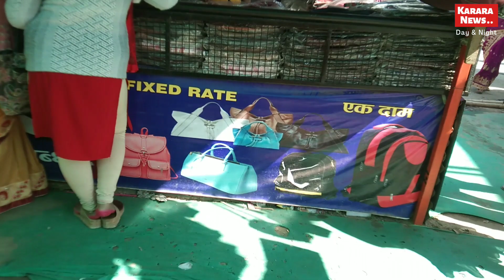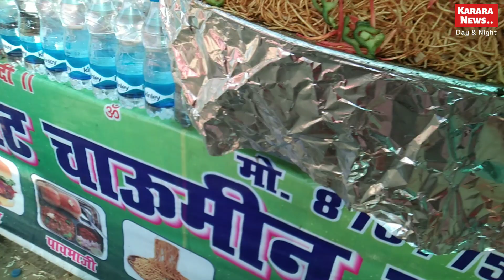प्रयागराज संगम पे लगे अदभुत कुंभ मेले का आनंद आप भी लीजिए इस वीडियो के जरिए मेला का देखिए पूरा नजारा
Dear Viewers _

दोस्तो _

Dear Viewer's

TITLE :- प्रयागराज संगम पे लगे अदभुत कुंभ मेले का आनंद आप भी लीजिए इस वीडियो के जरिए मेला का देखिए पूरा नजारा

संगम पे लगे कुंभ मेले के बारे में बताया है साथ ही पूरे मेले को दिखाया है .

Dear Viewers ,

इस तरह के और खबरो को सुनने के लिए निचे दिए गए लिंक पे जाये..👇